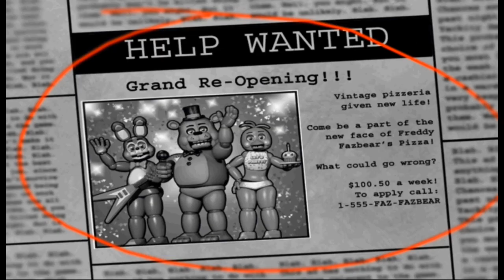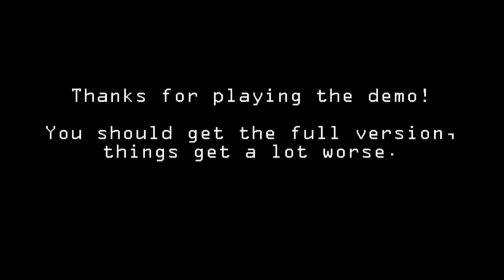Night One and already struggling |Fnaf 2 demo gameplay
I couldn't get the full version because my poor self so I played the demo version